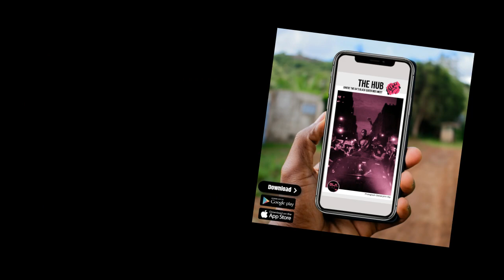BLKOUT CONNECTS ‑ 2023 introduction